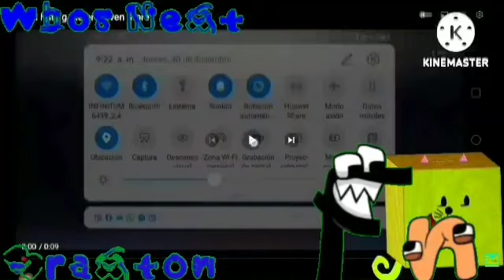I Hate The G-Major 2 65 Powers More